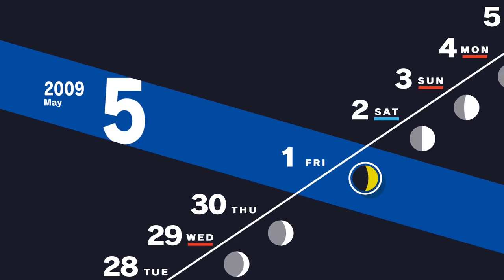A Friend From School | Persona 3 Reload Part 13